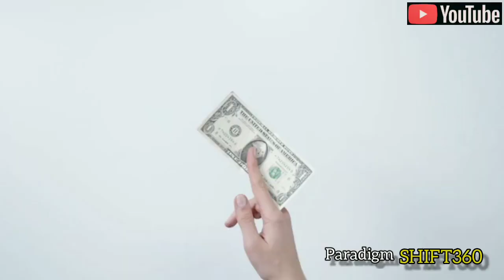ECONOMIC SLAVERY OF AFRICAN NATIONS | President William Ruto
PRESIDENT WILLIAM RUTO'S MOST POWERFUL SPEECH!!

President of Kenya speaks on how African nations can become economic dependent and how they they can increase the value of their currency |  Watch our reaction to the video